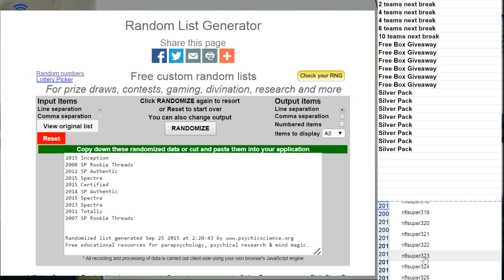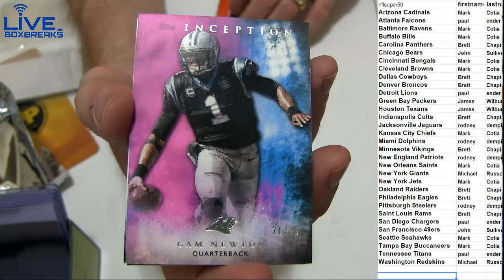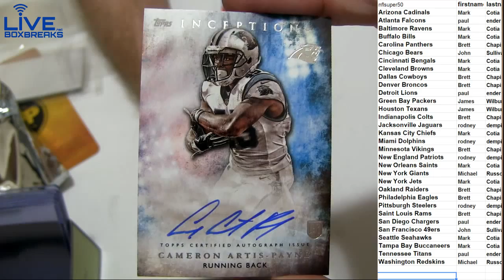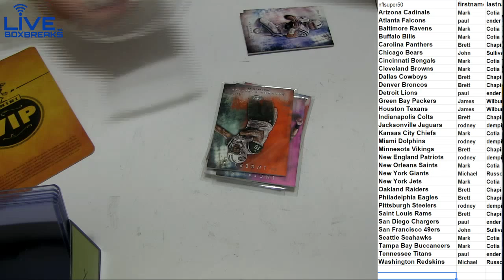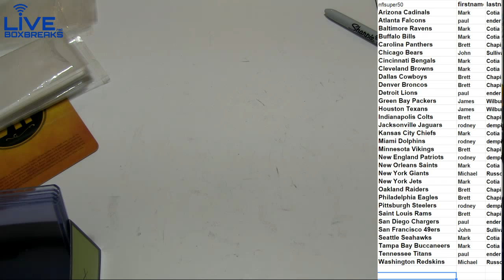NFL 326 2015 Inception LBB